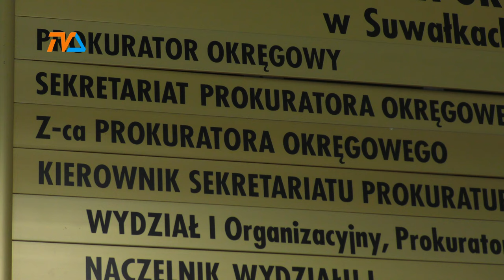Kolejna zmiana w kierownictwie okręgowej prokuratury. |TV SUWAŁKI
13 maja Prokurator Krajowy odwołał ze stanowiska zastępcy szefa suwalskiej prokuratury okręgowej prokurator Joannę Orchowską.